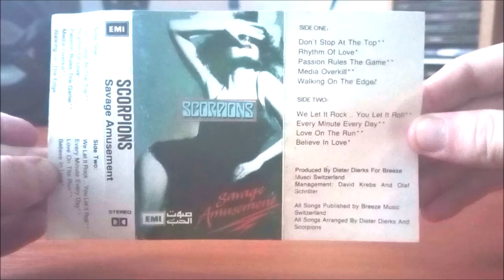MC / Scorpions – Savage Amusement / 1988 / UNOFFICIAL COPY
Dvanácté album Německé kapely Scorpions v podání : Francis Buchholz, Herman Rarebell, Matthias Jabs, Rudolf Schenker, Klaus Meine